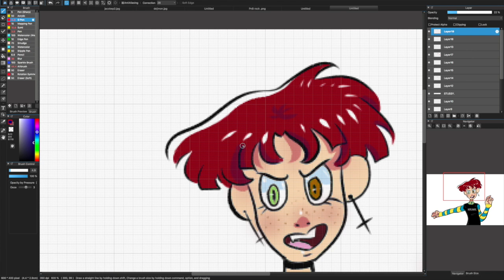gothboi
A speed paint of a goth boi named lucas